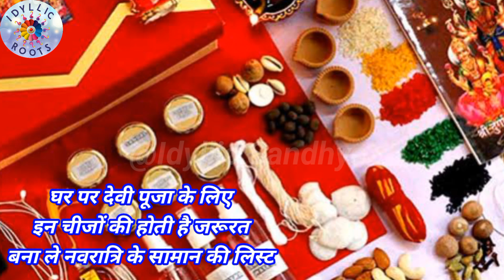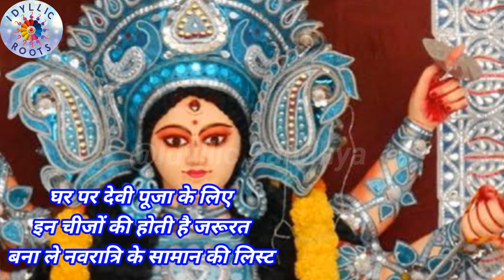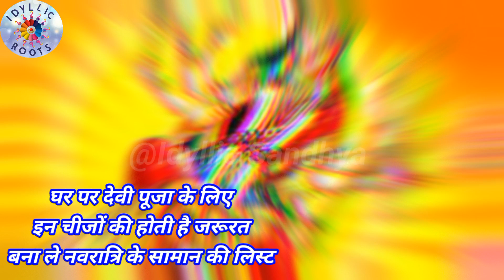Navratri 2024: navratri mein saman ki list, navratri samagri list in hindi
पर देवी पूजा के लिए इन चीजों की होती है जरूरत बना ले नवरात्रि के सामान की लिस्ट.

इस बार माता रानी पालकी में सवार होकर आएंगी। अच्छे से तैयार कर लें। इस वीडियो में नवरात्रि की सामग्री की लिस्ट दी गई है